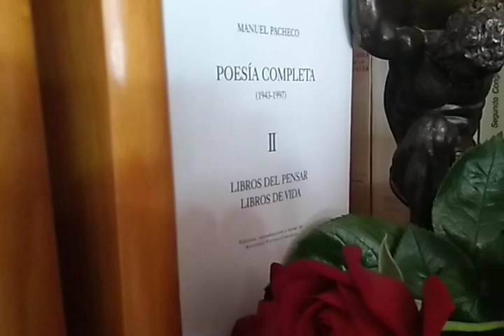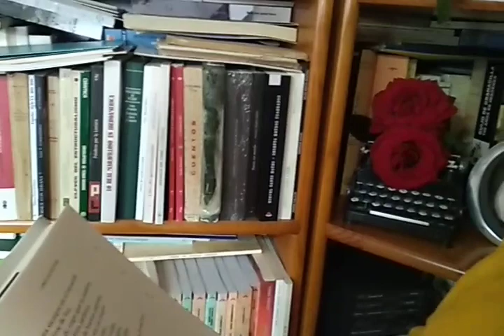Rosa Lencero lee un poema de Pacheco para el pueblo de Barcarrota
Video de Antonio